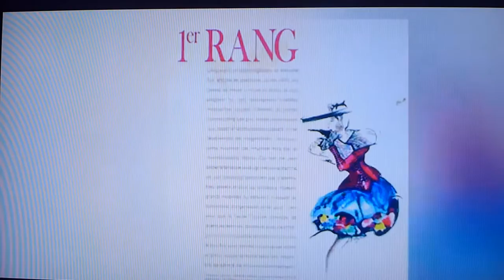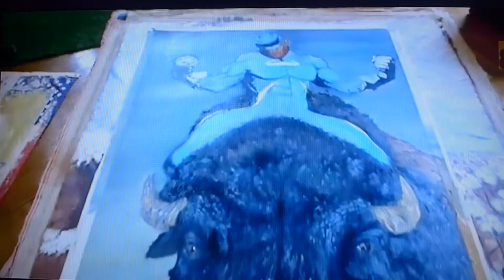D8:Canal +MP4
Chaz Guest, "La star du jour" D8/Canal +
Buffalo Warrior Exhibit/Cabinet de Curiosite de Thomas Erber, Maison Moliere.